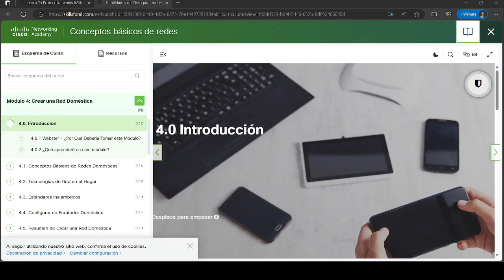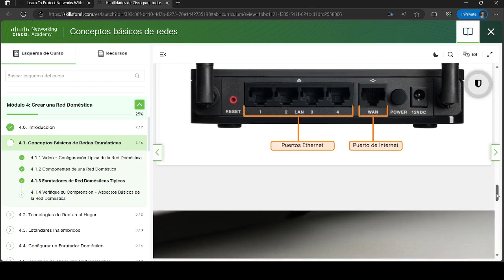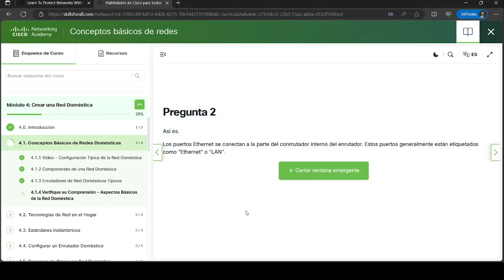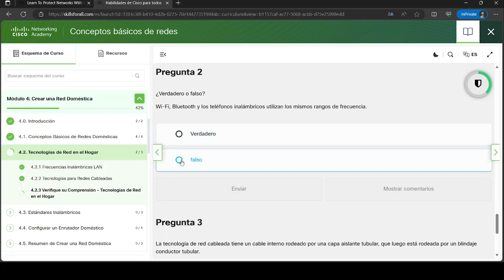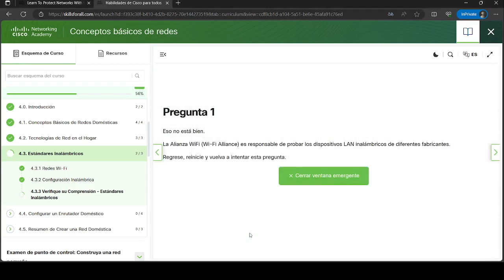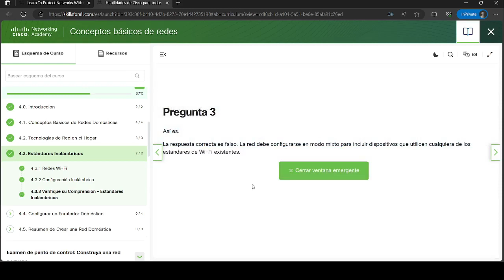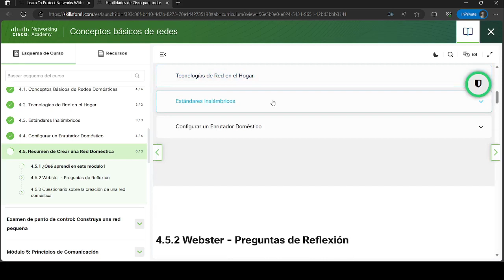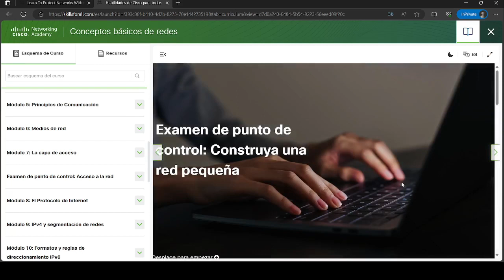Conceptos basicos de redes | Modulo 4: Crear una red domestica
Este video muestra Conceptos basicos de redes | Modulo 4: Crear una red domestica de la carrera profesional analista junior en ciberseguridad